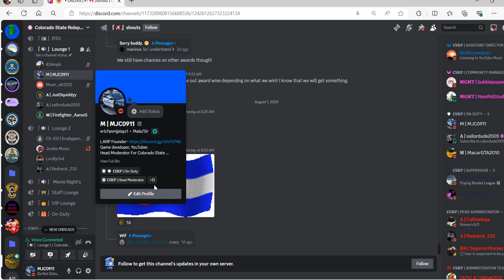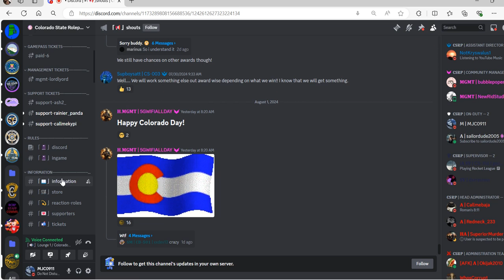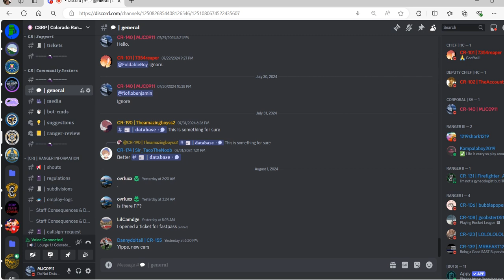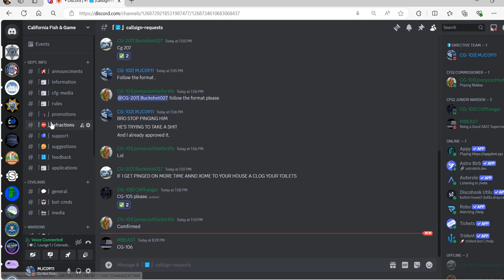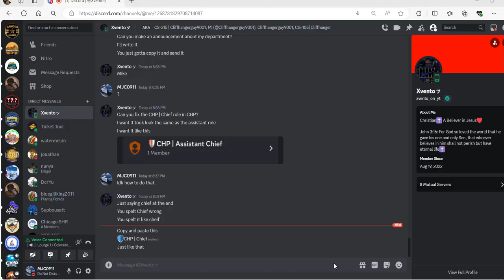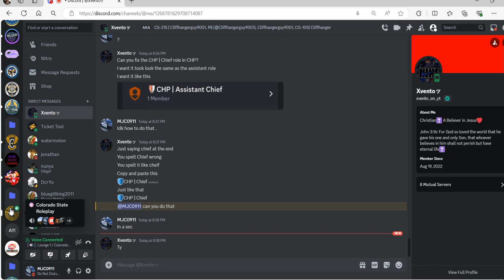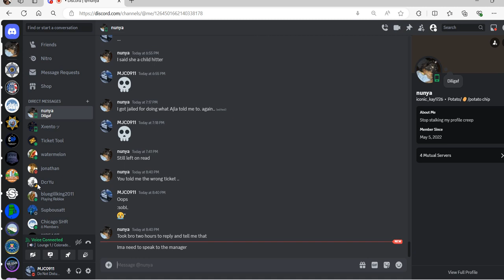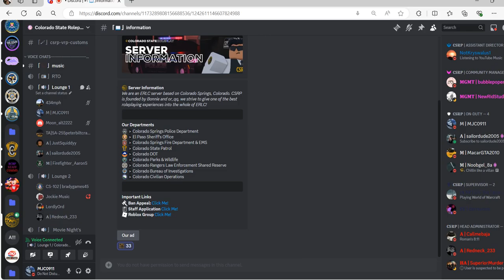Colorado State Roleplay Head Moderator Staff Patrol! [ER:LC] (VC!!!!)